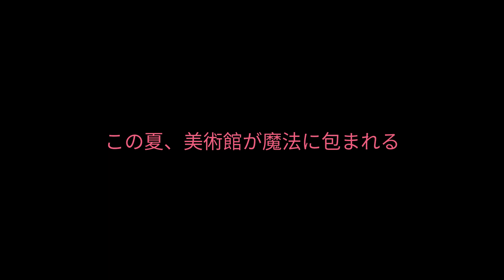【そごう美術館】魔法の美術館 光と遊ぶ超体感型ミュージアム（3分）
【そごう美術館】魔法の美術館 光と遊ぶ超体感型ミュージアム
この夏、美術館が魔法に包まれる。　光と影の新感覚アートが勢ぞろい。